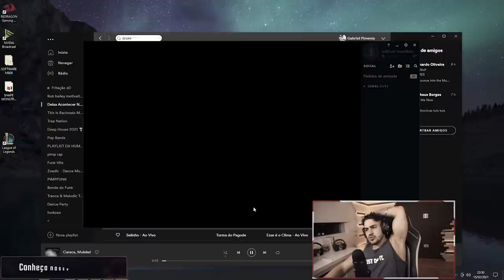NÃO SEGUREI O RAGE JOGANDO COM ESSES CRIMINOSOS